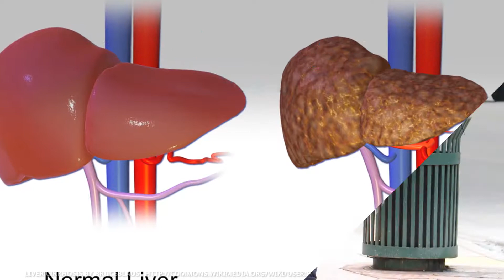9 Things that can hurt your liver.Find more about this article here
Abstract the original article:

Your liver is the largest organ in your body, and it has some equally big responsibilities: filtering the body’s blood, processing nutrients, helping to fight infection, producing proteins you need for blood clotting, and much more. But all these jobs mean your liver is vulnerable to assault on multiple fronts. If it becomes damaged, scarring (cirrhosis) can occur, which can eventually cause liver failure or cancer.

And while most people associate liver damage with alcohol abuse, other factors can also play a role. Here, the health conditions, drugs, and lifestyle habits that may cause your liver to become damaged—and what you can do to keep this vital organ healthy.

Article summary:

Obesity is thought to play a role in nonalcoholic fatty liver disease (NAFLD), which affects between 80 and 100 million people in the United States,"will soon be the number-one reason for liver transplantation in the U.S
Sugar-laden sodas are a notorious cause of weight gain, so it’s not surprising that they’ve also been linked to liver damage.
In addition to acetaminophen, other drugs can also harm your liver.
Chronic hepatitis B and C are responsible for most cases of liver cancer worldwide. Hepatitis C, the more common cause in the U.S., is spread through contact with infected blood.
Genetics can also play a role in the health of your liver, and several hereditary conditions can lead to liver disease.
Certain autoimmune diseases can also impact liver function. When the body’s own immune systemmistakenly attacks the liver, it’s called autoimmune hepatitis.
Smoking can increase the risk of both liver cancer ,although other factors do play a role, alcohol abuse remains a major cause of cirrhosis and subsequent liver disease.